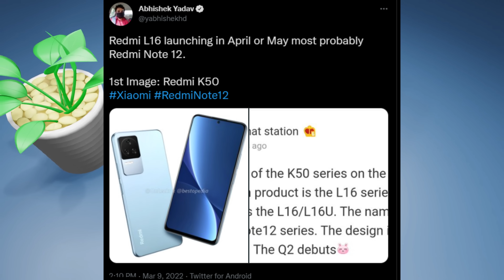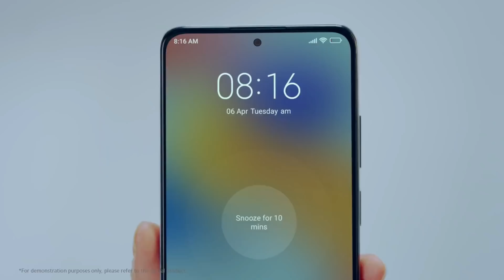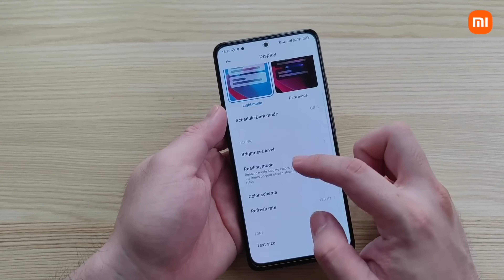Redmi L16 & L16U 5G New series | First look, Price, leaks, launching date full Specs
Redmi L16 Pro - 6000 mAh Battery ,108Camera, 8GB Ram, 128GB, 5G, Ultra HD, Specs Get a Website
redmi note 12 ultra first look, Redmi L16 & L16U, xiaomi mi note 12 ultra

Redmi Note 11
Redmi Note 11

1. My DSLR Camera
2. My DSLR lens
3. My Microphone
4. My Studio Lights
6 . My Tripod
7. My phone

redmi 12
redmi L16
redmi L16u
redmi 12
redmi 7a
miui 12
note 9 pro
redmi 6a
redmi 5
redmi 9a
redmi 6
redmi mobile
redmi k30
redmi k20
redmi note 10 pro
redmi 5a
k20 pro
redmi y3
redmi go
redmi 9c
redmi phone
redmi y2
redmi 4
redmi note